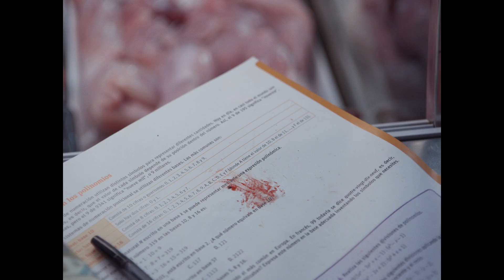Cerdita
Una de las sorpresas del cine de terror español en 2022.